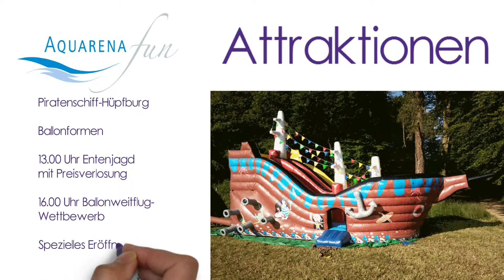Erklärfilm Neueröffnung Aquarena fun Bad Schinznach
zur Eröffnung haben wir mit einem Erklärfilm gearbeitet